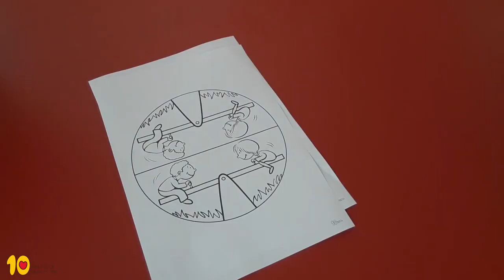Seesaw Paper Craft for Kids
This is an easy yet very fun activity.

Here's what you're gonna need -
2. Scissors
3. Crayons

You can print the PDF onto paper or card stock (the latter is preferable).

Have fun!